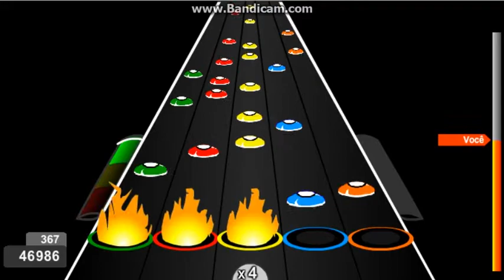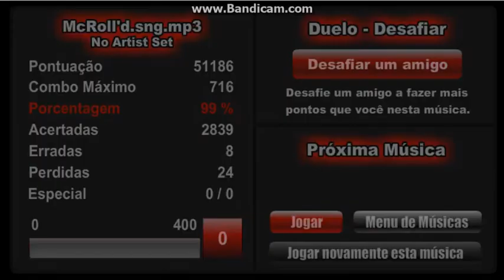GUITAR FLASH: Quarantine - Infamous Colin -24 Expert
Metralhas do 1.0, mas faz parte :)